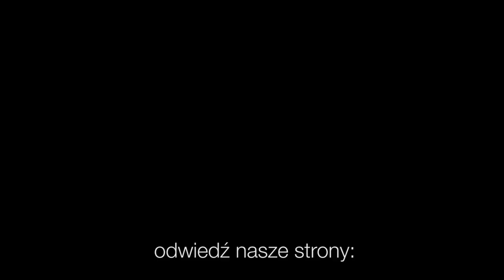Codziennik biblijny, Słowo na dzień 15 listopada 2020 r.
ks. Marcin Liberacki, Parafia Ewangelicko-Augsburska w Wołczynie
Rozważanie biblijne na Słowo dnia:

Oznajmiono ci, człowiecze, co jest dobre i czego Pan żąda od ciebie: tylko, abyś wypełniał prawo, okazywał miłość bratnią i w pokorze obcował ze swoim Bogiem.
Księga Micheasza 6,8

Zdążaj do sprawiedliwości, wiary, miłości, pokoju z tymi, którzy wzywają Pana z czystego serca.
Drugi List do Tymoteusza 2,22
Codziennie o 7 rano spotkanie z Biblią.